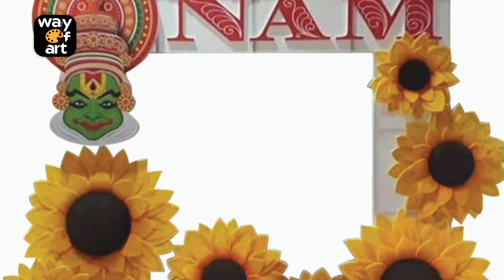DIY | Flower Making | ജമന്തി പൂക്കൾ | Way of Art | Foam Sheet Craft | Artificial Flower | Rebith KP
Forex Sheet കൊണ്ട് അതി മനോഹരമായ പൂക്കൾ നിർമ്മിക്കാം. നിങ്ങൾക്കിത് ഇഷ്ടപ്പെടും. തീർച്ച. അഭിപ്രായങ്ങളും നിർദ്ദേശങ്ങളും കമൻ്റ് ബോക്സിൽ പങ്ക് വെക്കുമല്ലോ!

# Flower
# Flowermaking
# WayofArt
# Flowermakingcraft